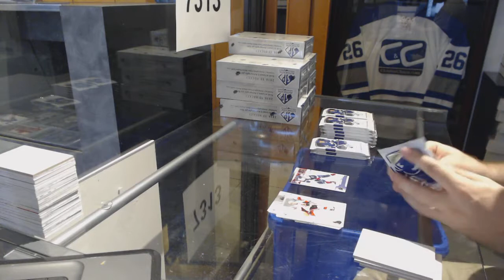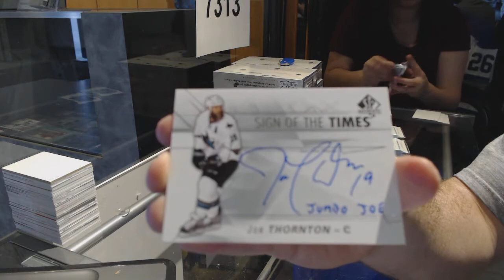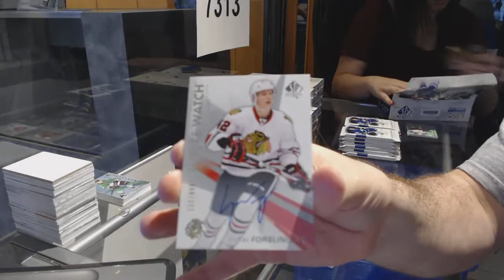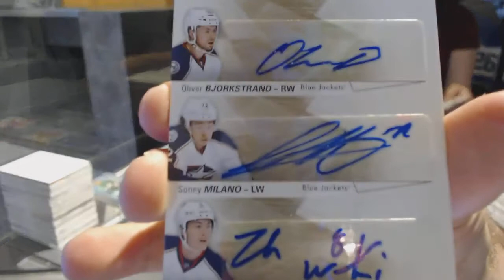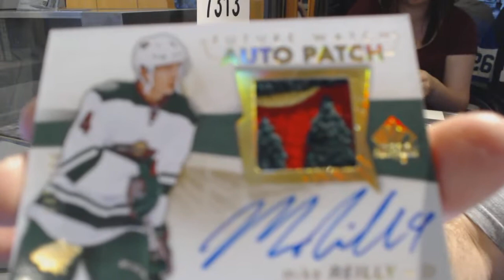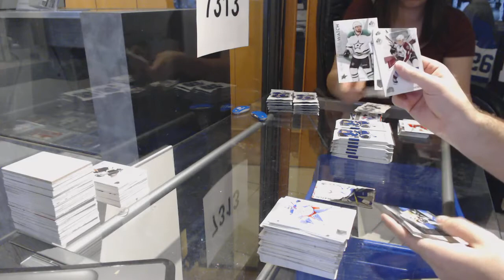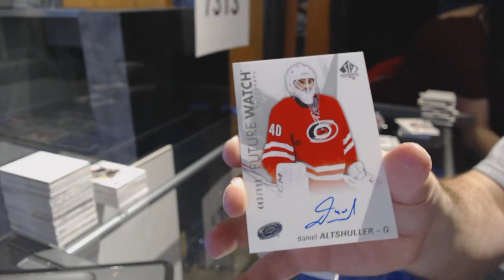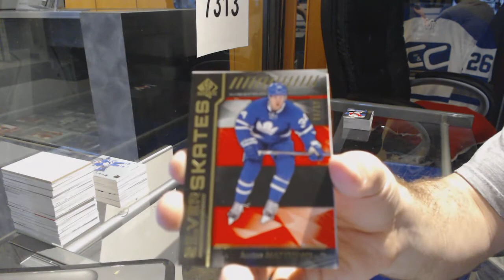16-17 Upper Deck SP Authentic Hockey 8 Box Master Case Break - C&C GB #7313